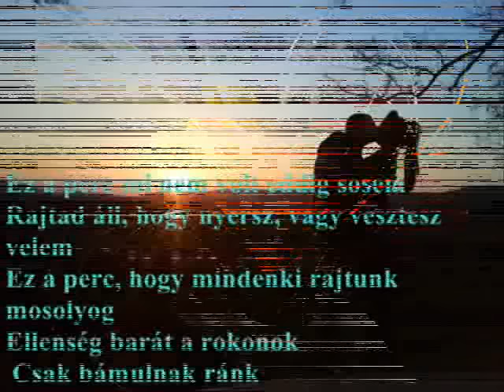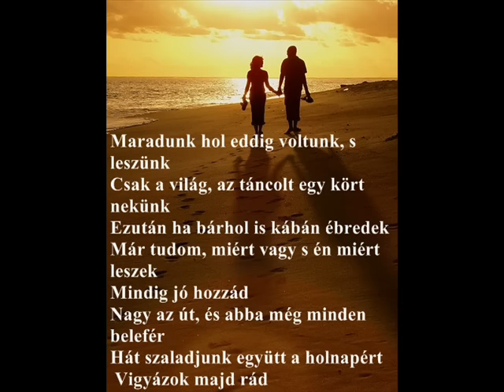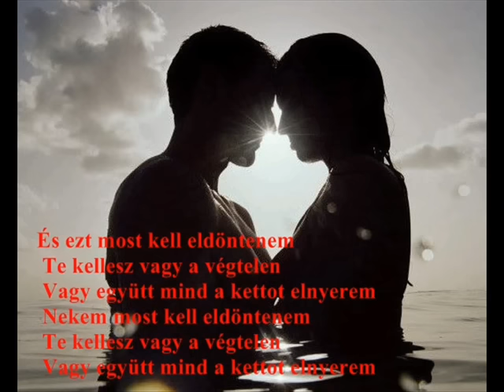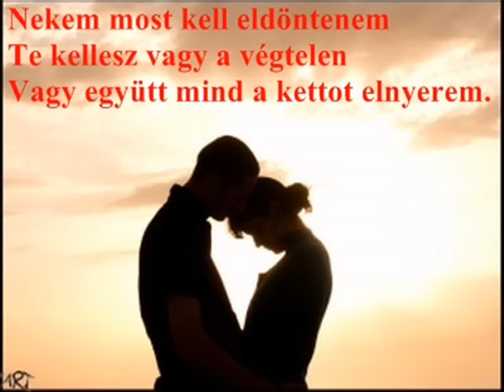Demjén Ferenc - Most kell eldöntenem